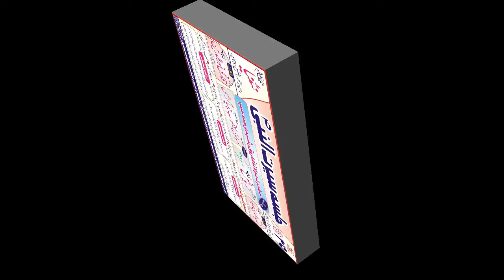MOLVI YAKOOB SHB CHAMPAGARHI | Bayan| Jalsa Siratunnabi S. W Natiya Mushaira Nataniya Rampur Sitapur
رابطہ نمبر:
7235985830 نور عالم